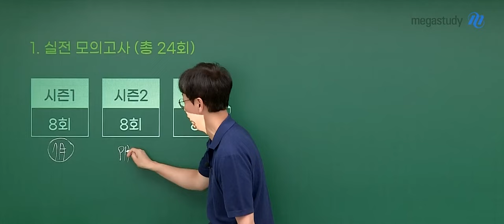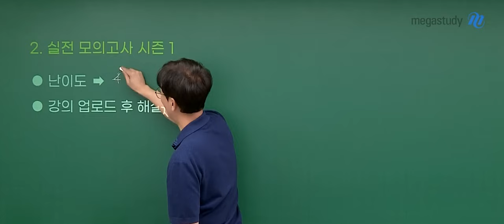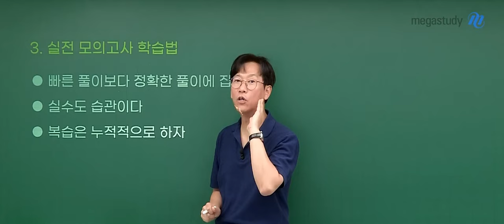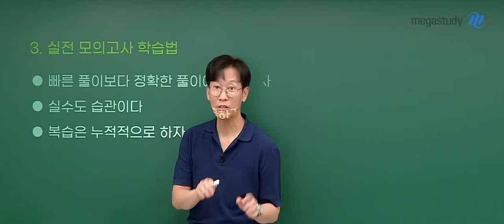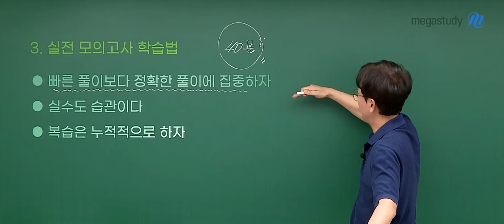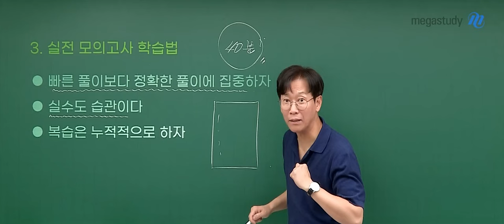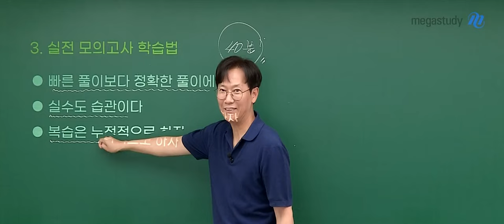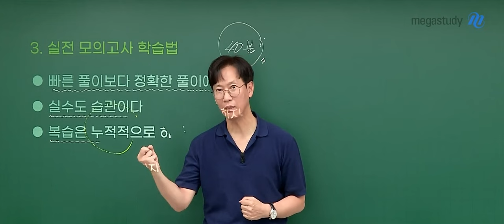[메가스터디] 화학 고석용쌤 - 2025 베테랑의 실전 모의고사 시즌1 OT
화학 고석용 선생님의 2025 베테랑의 실전 모의고사 시즌1 OT 영상입니다.